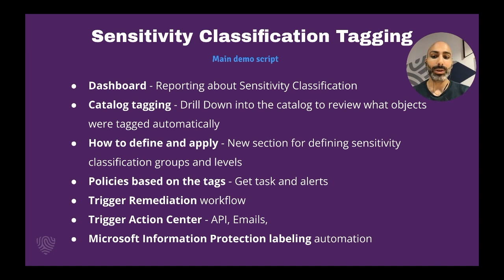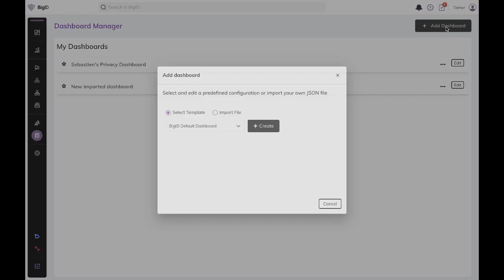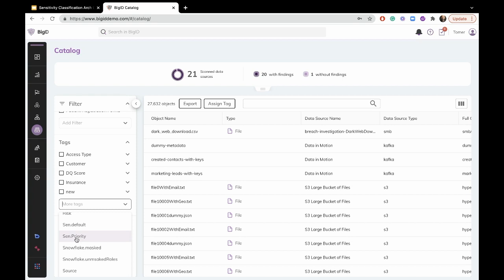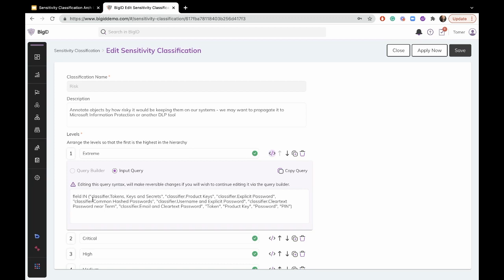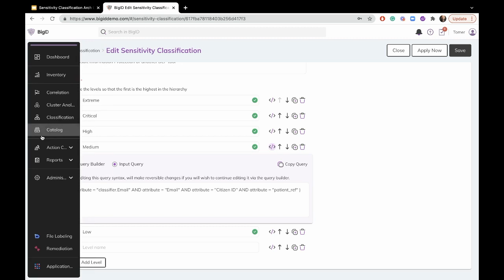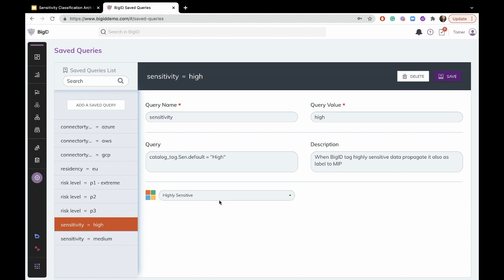Automatically Classify Your Data According to Sensitivity with BigID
With BigID's Advanced Sensitivity Classification you can automatically classify your data by sensitivity — achieve compliance, tackle data management and address your security concerns.